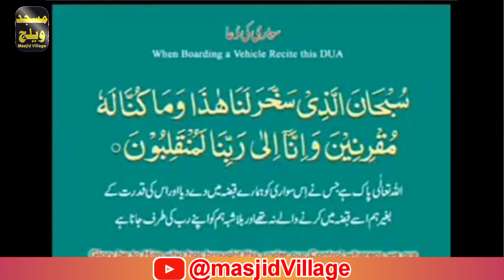Guarantee Eysa Wazifa Ke Kabhi Bhi Ap Ka Accident Nahin Ho Ga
About Video.
آپ کا ایکسیڈنٹ کبھی بھی نہیں ہوگا ایسا وظیفہ جو کہ نہایت آسان اور مجرب گارنٹی شدہ آپ پڑھیں تو آپ کی زندگی کو محفوظ بنائے گا چاہے آپ موٹر سائیکل پر ہو یا گاڑی پر مزید تفصیل دیکھیں ہمارے یوٹیوب چینل مسجد ویلج پر اور ویڈیو کا لنک دوست احباب کو نیکی پھیلانے کی نیت سے شیئر کریں شکریہ

لا يزال هذا التطبيق الرائع سهلاً ومجربًا مما يتيح لك الكثير من العمل على محرك السيارة نظرة عامة على المزيد أو المزيد من التفاصيل حول مسجد يوتوب الرائع، لن ترغب في مشاهدة مقطع أو فيديو أحب أن أستمتع بمتعة لا تشوبها شائبة

You will never have an accident, a wazifa that is very easy and guaranteed, if you read it, it will make your life safe, whether you are on a motorcycle or a car. See more details on our YouTube channel Masjid Village and video link friend. Share to friends with the intention of spreading goodness. Thank you۔